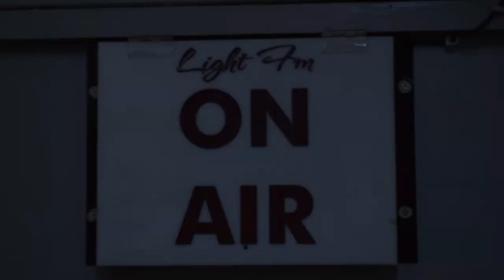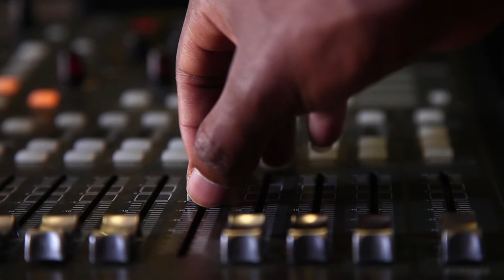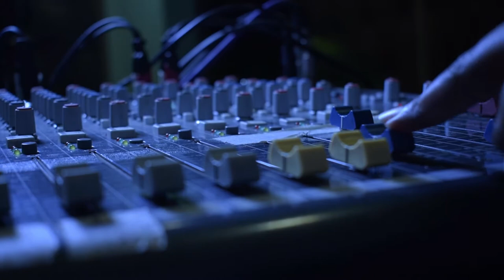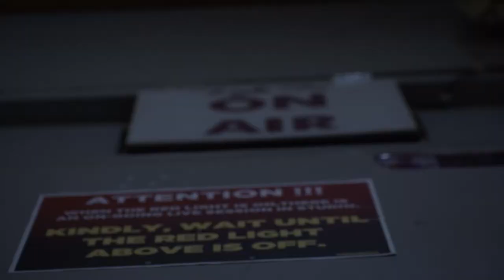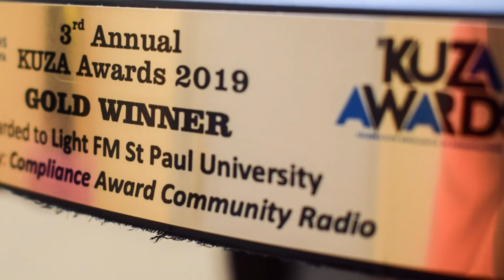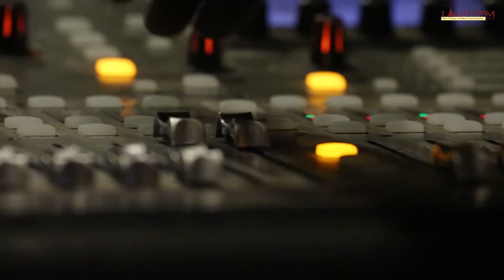LIGHT FM AWARD WINNING DOCUMENTARY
Light fm wins KUSA awards